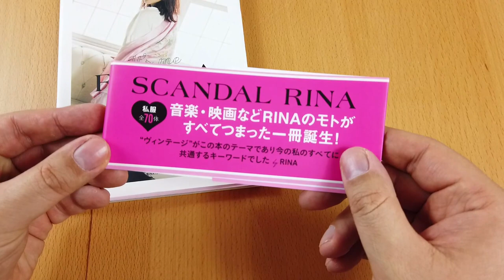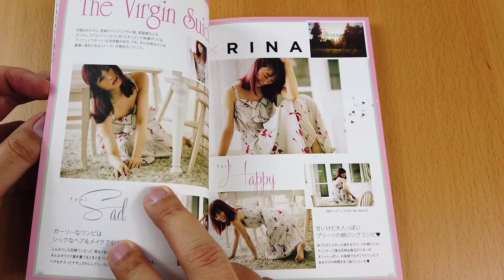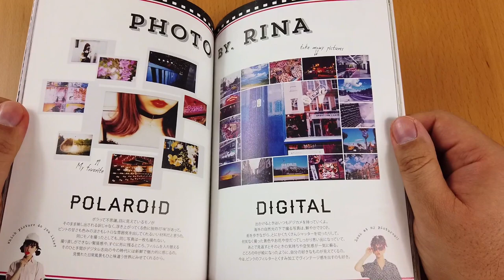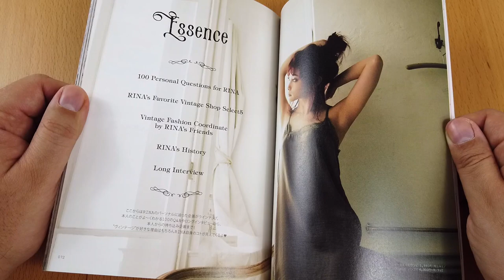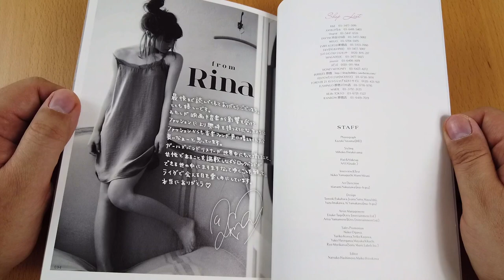Unboxing Suzuki Rina 鈴木 理菜 Style Book - It's me RINA - Scandal スキャンダル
Greetings everyone.

I am glad you will join me for another episode of Hed's unboxing. This time I have a nice little book to show you. It is a so called "Style Book" and it is by the beautiful  Rina Suzuki 鈴木 理菜. Rina is best known as drummer of the Japanese all-girl rock band Scandal スキャンダル.

If you are following my cannel for a while you will know I am a big fan of the group Scandal and all of the girls. I was searching for the book for a while and I am very glad I can show it to you now. The girls from Scandal not only make music they are very big into fashion too. And this is what this book is all about. But since I can’t read Japanese I was just looking for some nice pictures of Rina. Seem like I found what I was looking for.